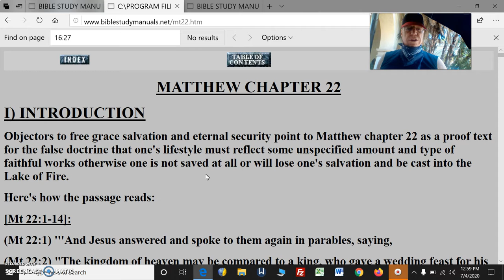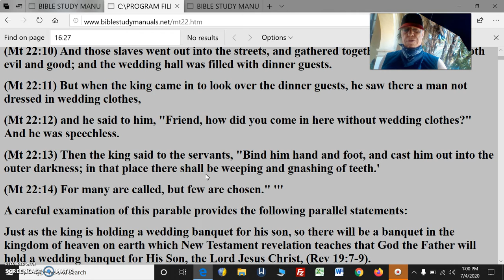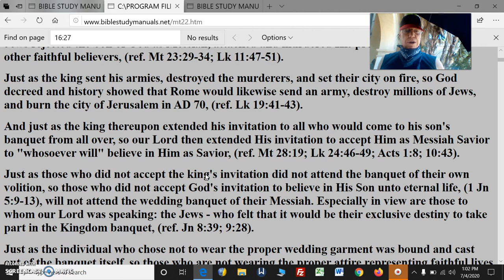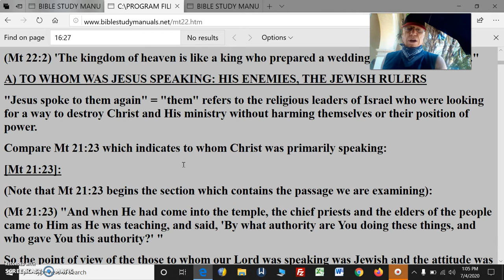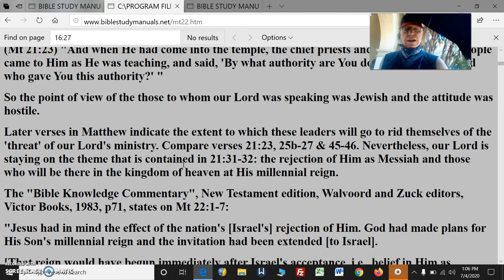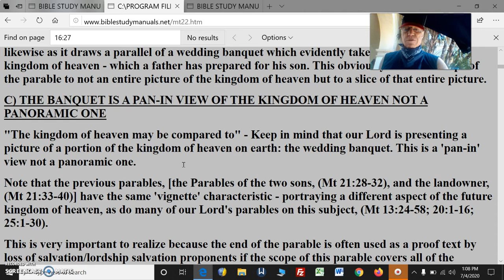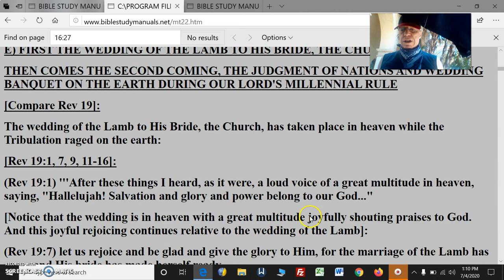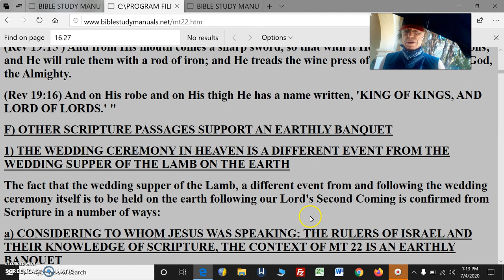Eternal Rewards Pt17TemporalBlessingsWeepGnashTeethSufferLoss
Eternal Rewards Pt17 Temporal Blessings Weep Gnash Teeth Suffer Loss Of Rewards In Heaven Not Loss Of Eternal Life

Objectors to free grace salvation and eternal security point to Matthew chapter 22 as a proof text for the false doctrine that one's lifestyle must reflect some unspecified amount and type of faithful works otherwise one is not saved at all or will lose one's salvation and be cast into the Lake of Fire.